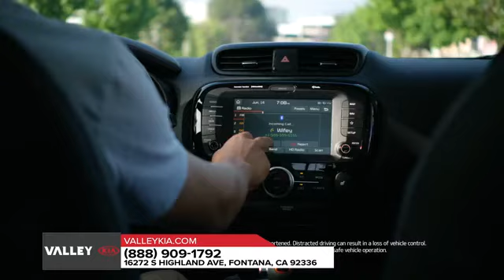2019 Kia Soul Fontana CA | Kia Soul Dealer Fontana CA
Backed by outstanding service, we offer you the premier dealership in selections and noteworthy deals at Valley Kia in Fontana CA . For returning or new customers, we supply you with the excellence and efficiency in service you require for purchasing a new or pre-owned new vehicle. Our new and pre-owned inventories hold a wide assortment of vehicles to suit every taste and need. One trip to Valley Kia and you will see why so many people consider us the best dealership in the area. Don't waste time with other dealerships, come to the premier dealership in the Fontana area today!